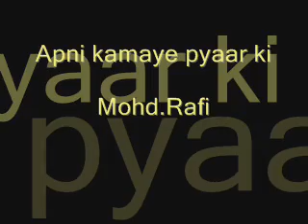PAKHANDEE (1984) Apni kamaye pyaar ki Mohd.Rafi